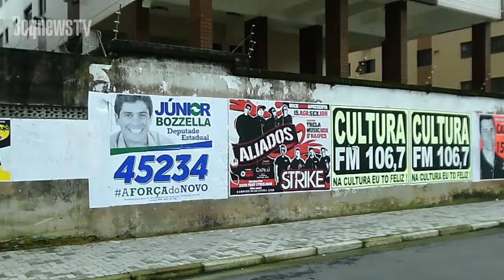BoqnewsTV - Panorama Regional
Em plena era digital, lambe-lambes ainda causam poluição visual no Brasil, mais especificamente na Baixada Santista. Este é o tema destacado pelo jornalista Fernando de Maria, no Panorama Regional.